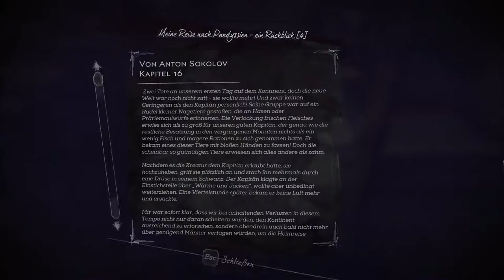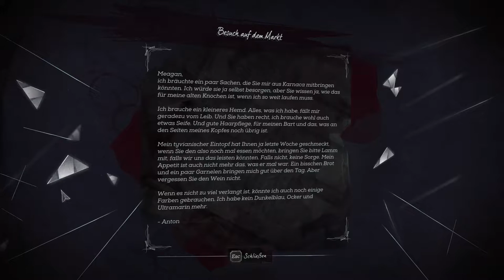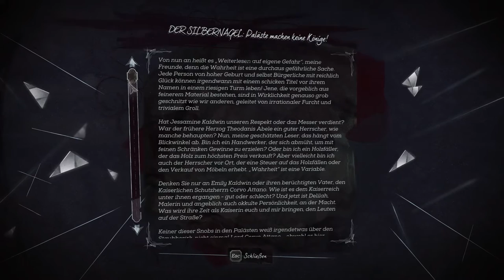😈 Da kackt das scheiß Game einfach ab... - Dishonored 2 [24]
Dishonored 2, der Nachfolger des legendären Steampunk stealth Games von Bethesda.
Erneut ein Agriff auf die Kaiserin Emily Kaldwin und ihren Vater Corvo Attano.
Wir spielen in dieser Session den Charakter Emily Kaldwin und meistern die Welt von Dishonored 2 mit allen Gefahren und Hindernissen.

Tägliches Mantra: Spielen mit Köpfchen, Herz und Leidenschaft

Ich mache Let's Plays mit eigenem Humor und viel Herzblut, denn ich spiele leidenschaftlich gerne...
Zwar nicht alles, aber das, was ich spiele, spiele ich mit Herz und Seele gerne.

▬ Total Sozial-Media ▬▬▬▬▬▬▬▬▬▬▬▬▬▬▬▬▬▬▬▬